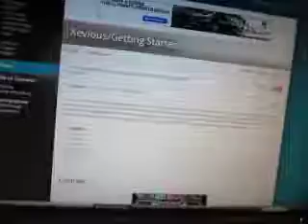MVI 4662 UPS Freightliner Truck